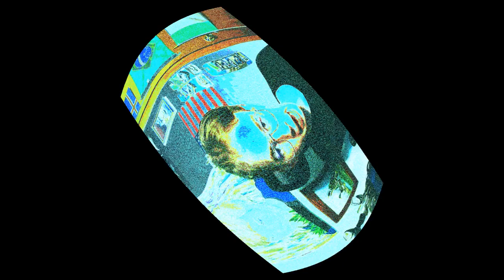What's wrong? You've hardly touched your Macaroni Salad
just eat it, you'll be fine!